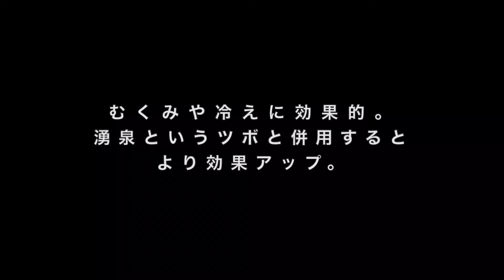夏バテ、むくみ、食欲不振に！ 〜陰陵泉〜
東洋医学で余分な水分が溜まっていることを「湿邪」と言われています。陰陵泉というツボは、この湿邪に対してぴったりのツボ！
梅雨時期や湿度の高い夏には体内の水分が適切に排出されにくくなり、湿が溜まって消化吸収が悪くなります。
これらが夏バテの原因にも繋がります。
陰陵泉を利用して、夏バテやむくみ、食欲不振をコントロールして行きましょう！

当施設リブレボディはフィットネスと整体院の複合施設です。